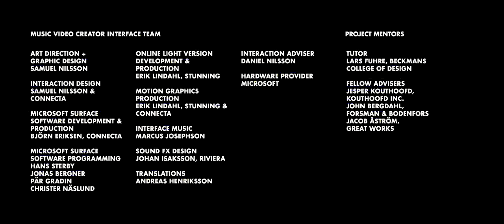Fantasikrig - Sthlm (edited by Anki, Anna, Lianna)